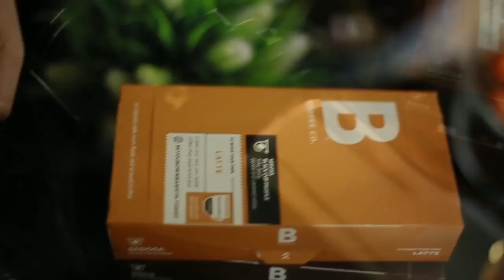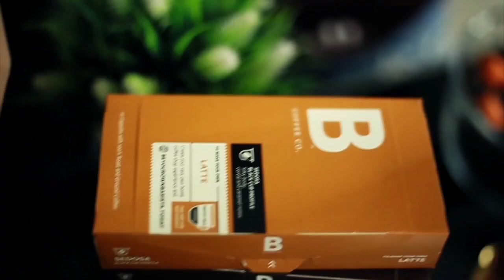CINEMATIC B ROLL - BEHIND THE SCENE ON HOW TO MAKE ICED CINNAMON LATTE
Sharing our Cinematic B Roll - Behind the Scene on How to Make Iced Cinnamon Latte.